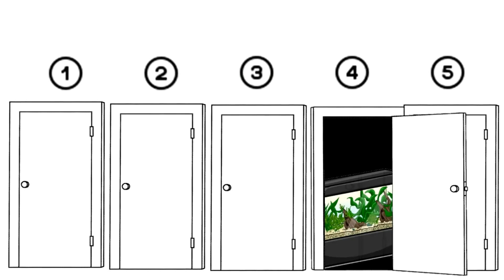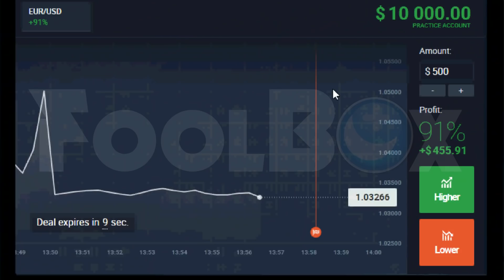#1️⃣7️⃣5️⃣: QUÉ OPCIÓN ELIGES PARA SOBREVIVIR? | acertijos dificiles acertijos imposibles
¿QUÉ OPCIÓN ELIGES PARA SOBREVIVIR? acertijos dificiles acertijos imposibles juegos mentales ¿QUÉ SALIDA ELIGES PARA SOBREVIVIR? La elección mas difícil de tu vida - ¿Qué opción eliges? xpress xpress tv ¿quien es el asesino? ¿como escaparias? acertijos criminales puedes resolverlos como escaparias a las muerte divertidos acertijos acertijos con respuestas acertijos para niños solo un genio responde esto en 20 s el 90% falla

He estado ganando desde 1000 $ en un mes por más de un año. ¿Quieres saber cómo? Clic en el enlace